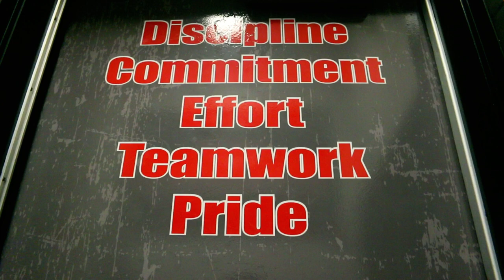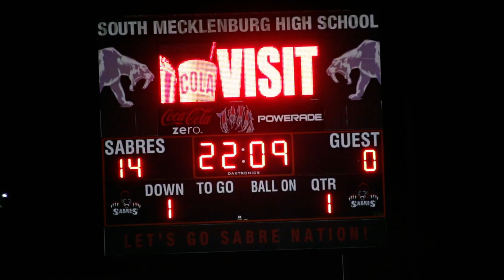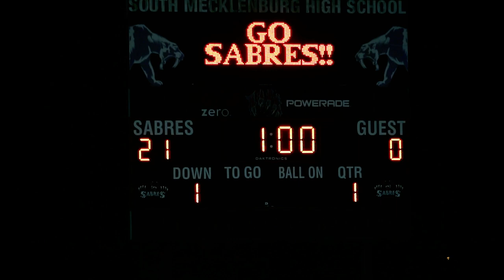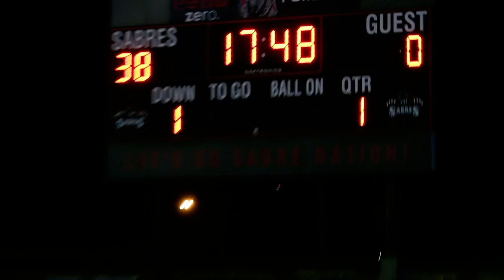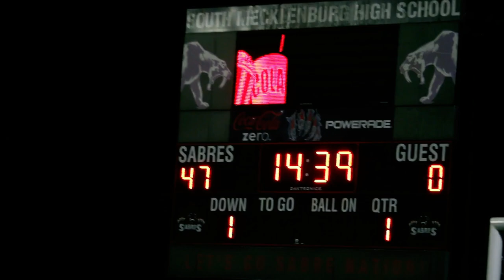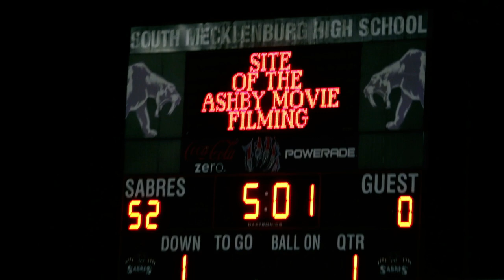South Meck Rugby Vs Ardey Kell Rugby 15s - For Keith The Movie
South Meck Sabers Home opener against Ardey Kell ,Braging rights?
FAMILY!!